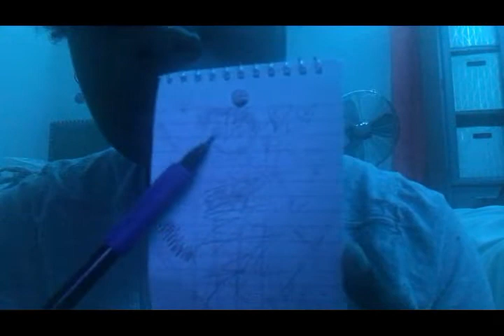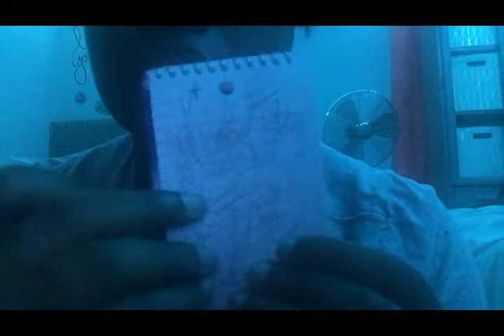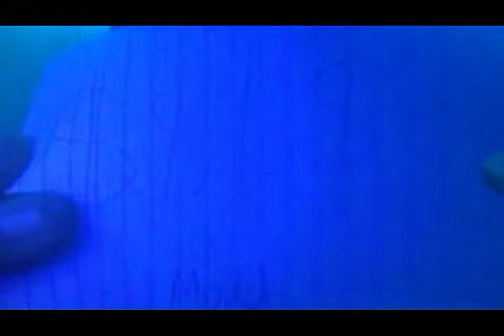ASMRIST Sketches YOU! (pencil and paper sounds, hand movements, mood lighting)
hey guys! so this video was completely improv. so if some of the things I say dont add up or contradict itself, dont mind it. anyways, I hope you enjoy this video.

📍 I also make personalized videos for my lovely people so if you want a custom made video from me, it is just a $10 or more donation to paypal